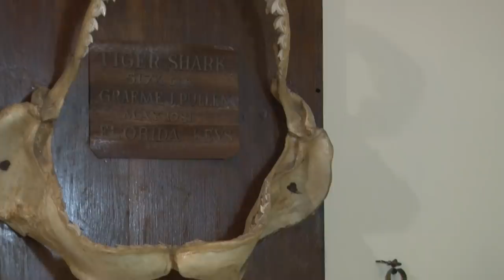17 CARP! Fishing with BREAD!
Rather than take his usual load of tackle Graeme sets off for a few hours fishing using just one short spinning rod and reel. Venue was Lake Farm and while it took him a while to get the fish going he eventually got among them and racked up a good number of fish. His bait was just a couple of supermarket sliced loaves of bread and at close of play he was getting fish after fish. Then he ventures into the Totally Awesome garage for a session of lead making,and shows his own way of making boat weights and grip weights. Does that mean a beach or sea session is lined up ?? On the Totally Awesome Fishing Show you just never know.